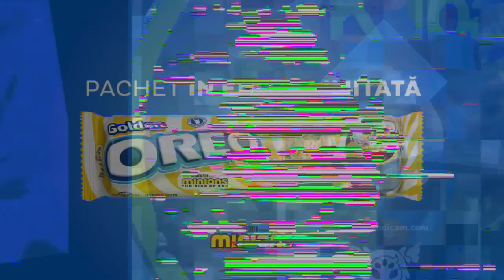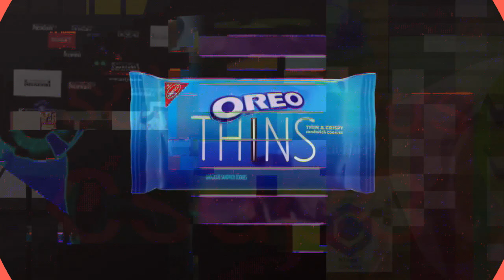K.../D.../R.../E.../Meet our Cartoonito Hosts!